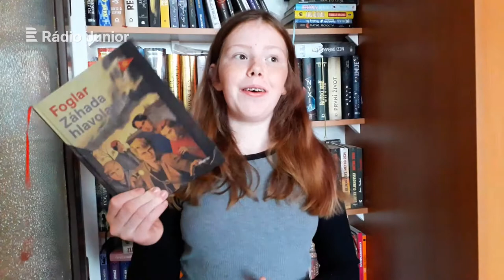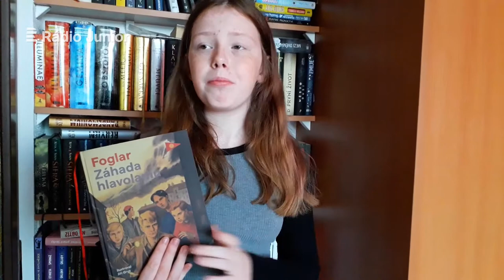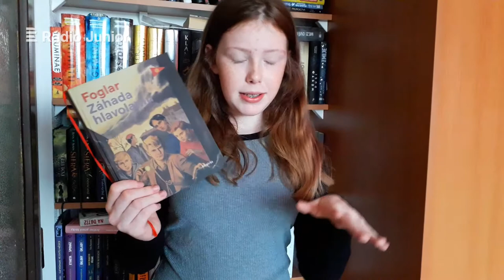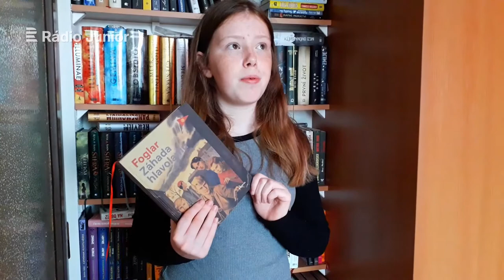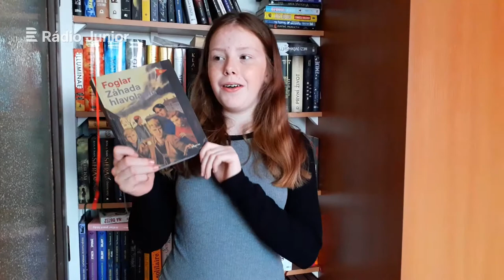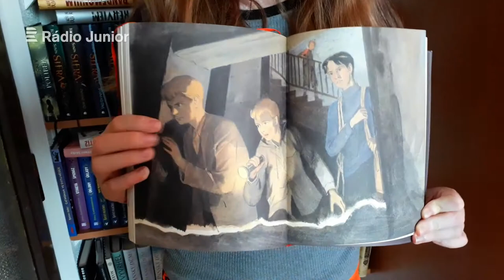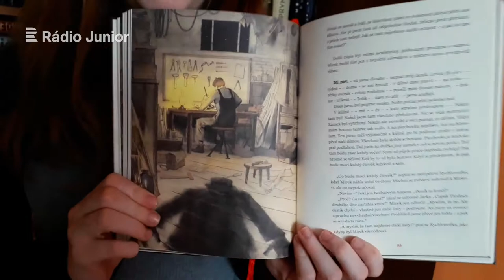Jak Adél zhodnotila knižní klasiku Záhada hlavolamu?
Jaroslav Foglar a jeho dobrodružné knížky jsou prostě klasika. Co si ale o téhle klasice myslí naše knižní agentka Adél? Zaujal ji příběh partičky Rychlých šípů? :)